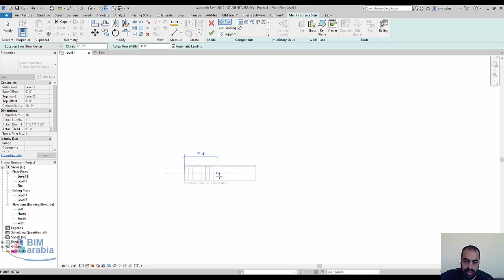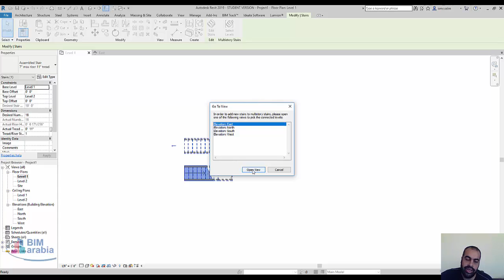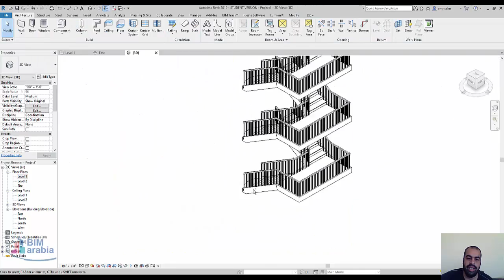التعديل في سلم متكرر ريفيت